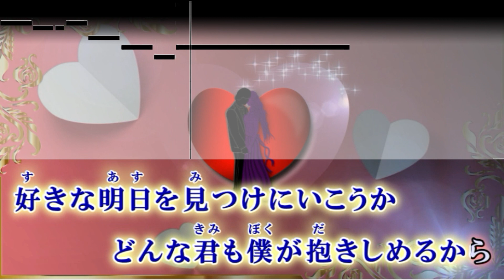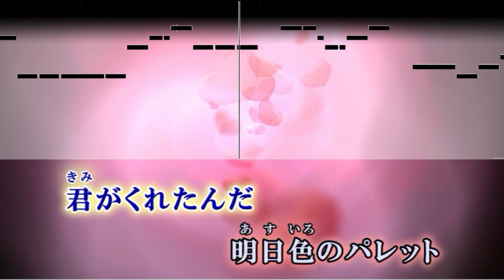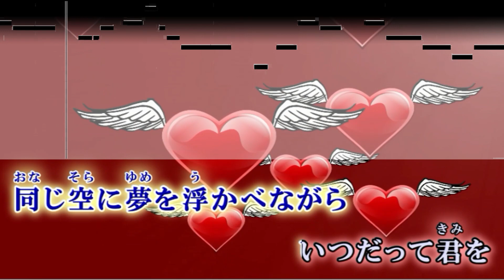【カラオケ練習】でっかい愛 / ジャニーズWEST【歌詞付・家族募集します】ガイドメロディあり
-ドラマ｢家族募集します｣主題歌
でっかい愛 / ジャニーズWEST オフボーカル

でっかいあい / ジャニーズウエスト